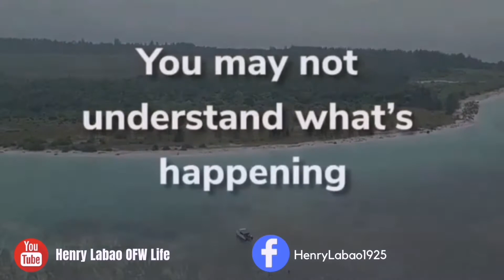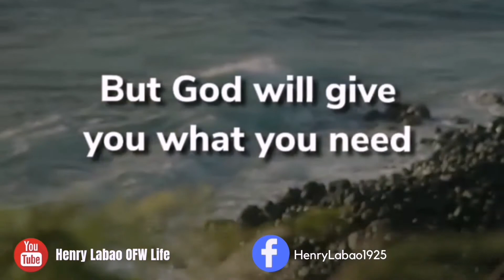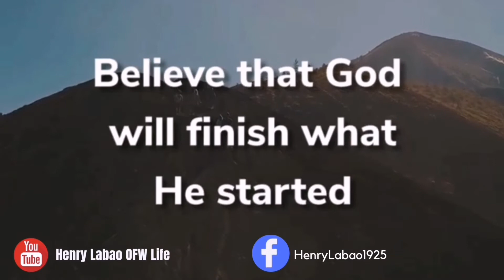GOD's PURPOSE WILL ALWAYS PREVAIL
GOD is GOD and He works all things, including your life, according to his purposes. ... Psalm 57:2 says, “I cry out to God Most High, to God who fulfills his purpose for me.” This is key in understanding God's purpose for your life. God has numbered your days and will fulfill every purpose He has for you.

Get Inspired and Motivated...